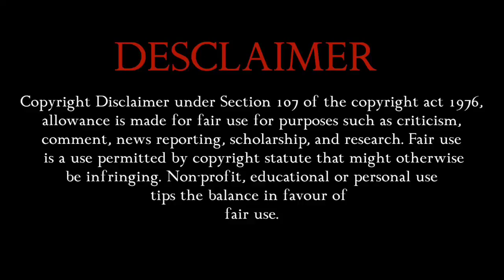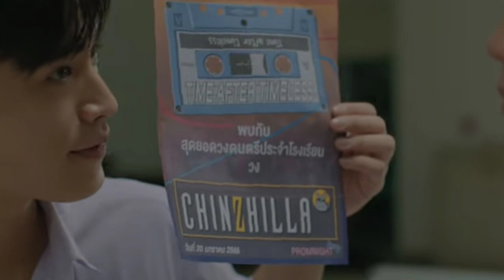My school president ep 11 explained in hindi /part 1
My school President explained in hindi.❤️🙂🙂

PART : 1/2[ep 11]

@Indian entertainment lover